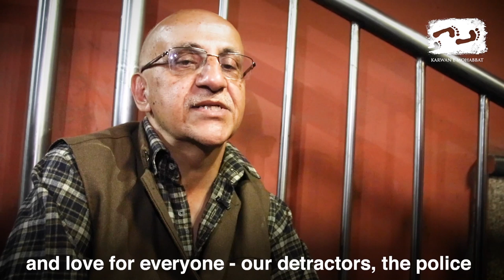United Against Violence SOS Delhi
What would Mahatma Gandhi do in this atmosphere of hate and violence? What would Babasaheb Ambedkar do? A heartfelt appeal by author and activist Harsh Mander.